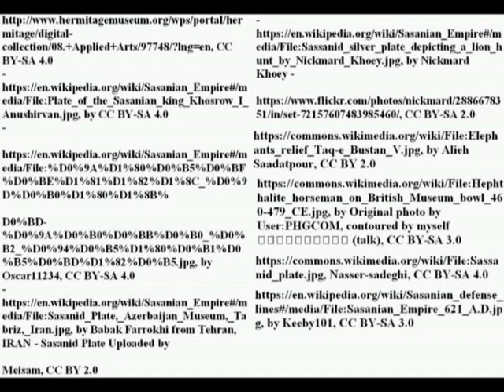VI-VII century Sasanid heavy cavalryman - Aswaran